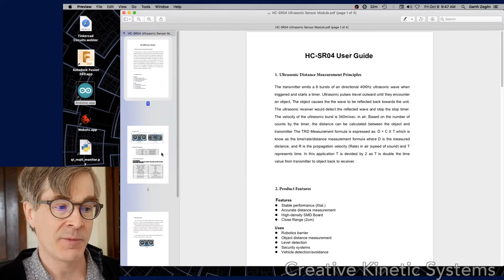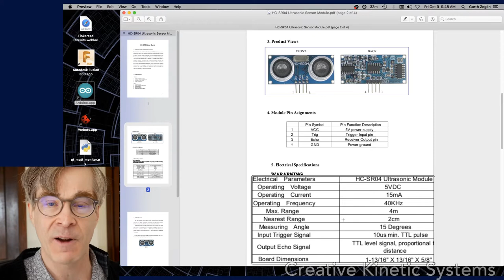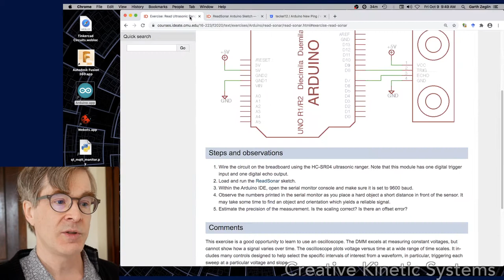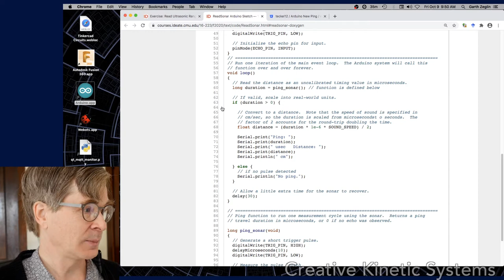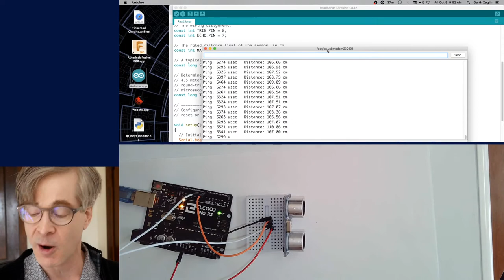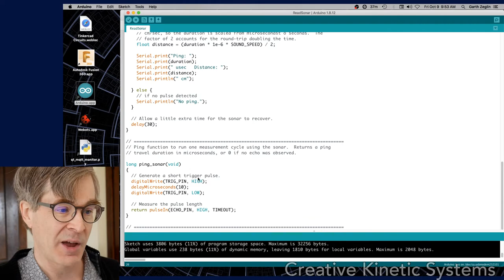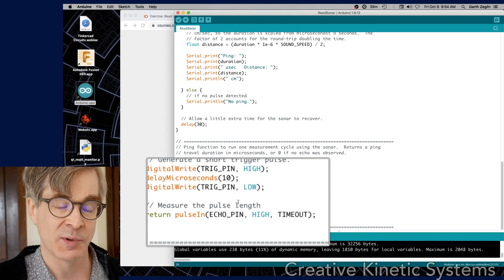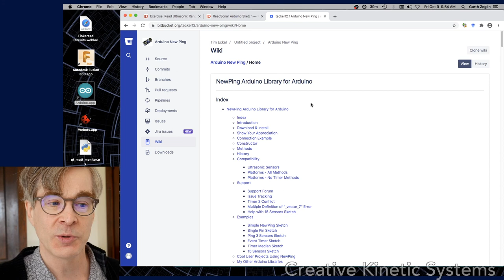Ultrasonic Range Sensor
Demonstration of a HC-SR04 ultrasonic range sensor (sonar) with an Arduino.